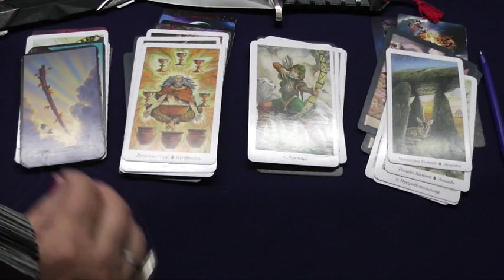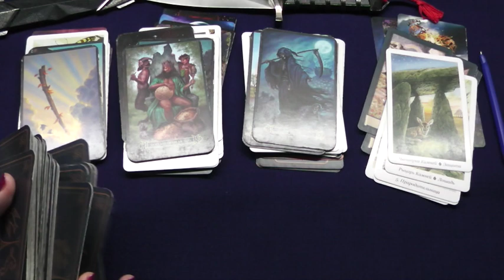Черевковка, Варшава, р-н Центрального рынка, Центр (окончание)